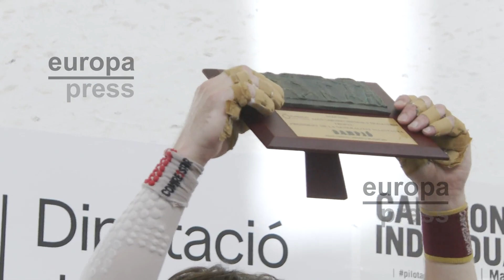Puig asiste al 'Campionat Individual d'escala i corda - Trofeu President de la Generalitat'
El 'president' de la Generalitat en funciones, Ximo Puig, ha estado presente en la final del 'XXXVIII Campionat Individual d'escala i corda - Trofeu President de la Generalitat Valenciana', en el 'Trinquet de Pelayo' de València dónde Puchol II ha conseguido el título de campeón tras superar a Pere Roc II